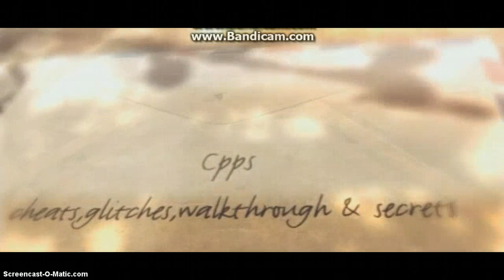Sports Shop Returning July 2014